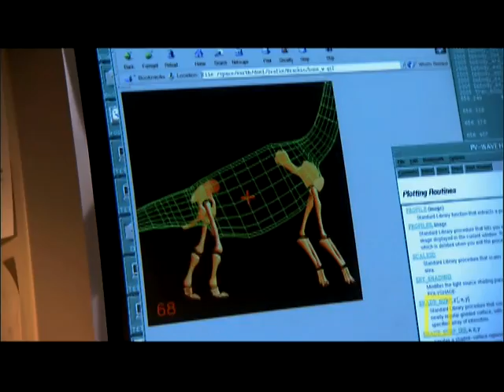Dissecting a Dinosaur | National Geographic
Scientists attempt to peer inside a rare dino mummy with the world's largest CT scanner.